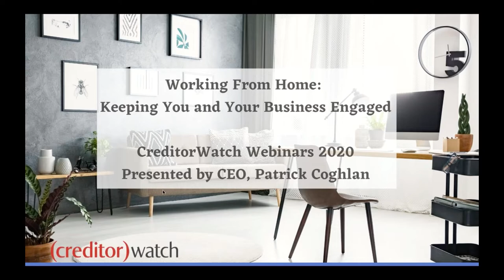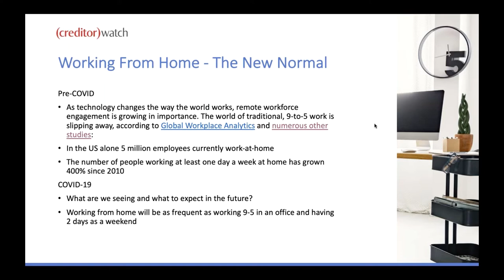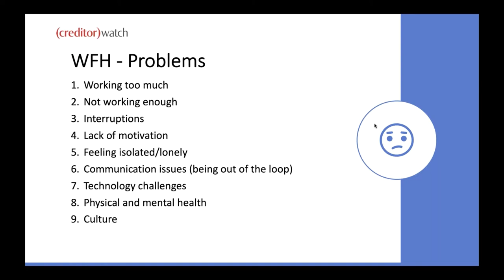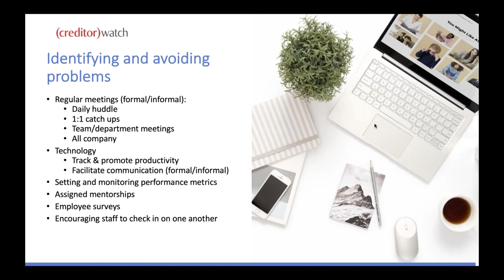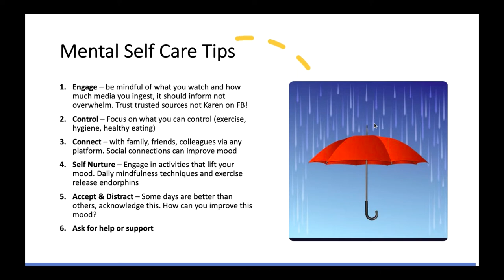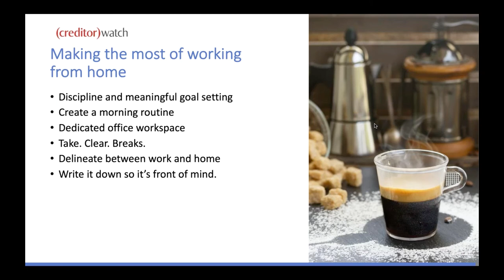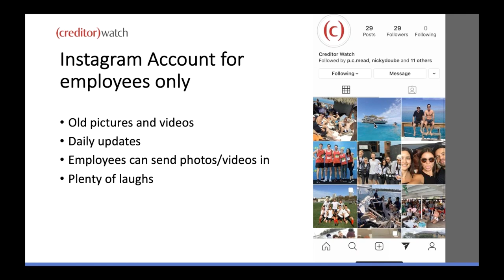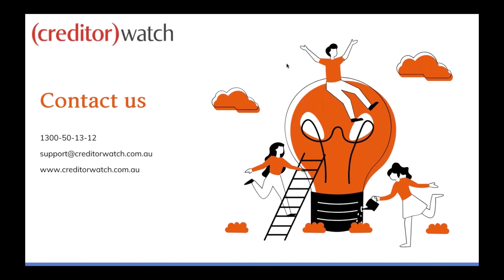Working from home keep you and your business engaged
The transition to work from home has been a new experience for CreditorWatch and countless Australian businesses. But, despite the challenges CreditorWatch's culture and "get it done" attitude is stronger than ever. Whether we're logging in from our living room or outdoor terrace, the team remains motivated to deliver results and continue supporting customers.